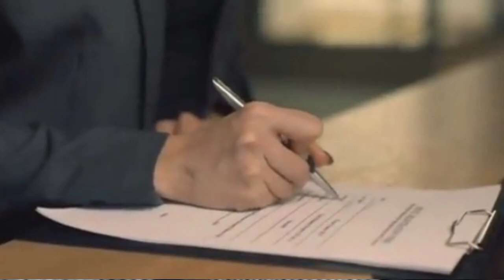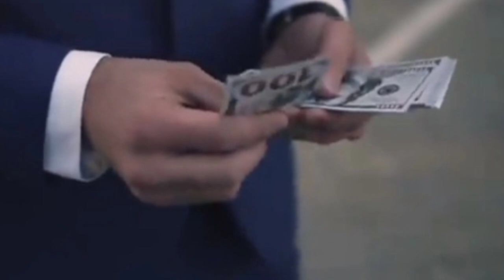Umer Jaan Gandapur Episode 54 Pak Army SSG Commando Story Don OF Dera Ismail Khan Don OF Kpk Shooter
Nauman Khokhar

 Nauman Khokhar